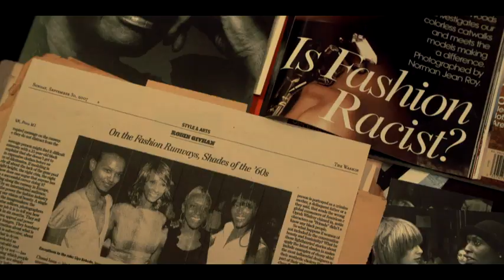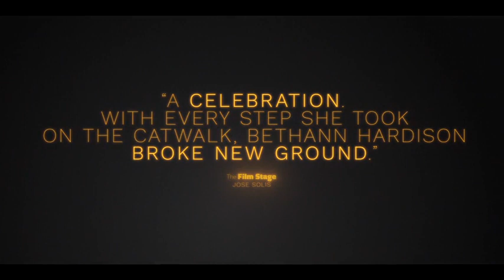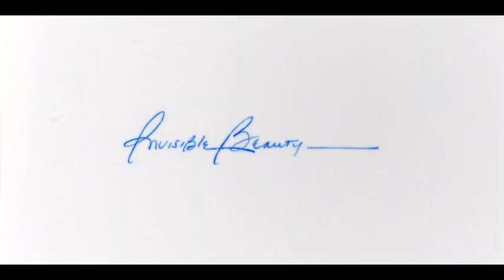Invisible Beauty - Official Trailer (2023) - Tyson Beckford, Stephen Burrows, Naomi Campbell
Fashion revolutionary Bethann Hardison looks back on her journey as a pioneering Black model, modeling agent, and activist, shining a light on an untold chapter in the fight for racial diversity.

Stars: Tyson Beckford, Stephen Burrows, Naomi Campbell